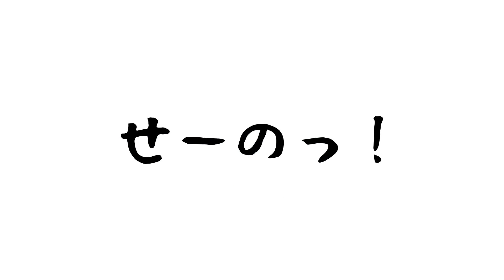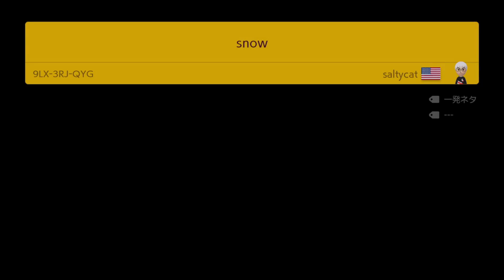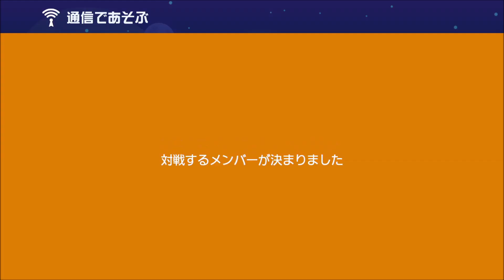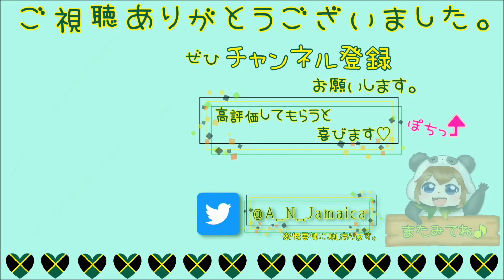Super Mario Maker2 あのシャ◯ルを完全再現したコースがすごすぎる!!【マリオメーカー2 #5】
今回の動画はマリオメーカー 2の実況になります！いつもマリオやってる時口悪くなるんだけど、マリオってそうさせる才能があるんだと思う。。今回もそこそこ笑えると思います(￣∇￣)

【今日の575】
暴言厨　荒野行動より　マリオ卍

PCの方→
動画を開いて、チェンネル登録ボタン横の「メンバーになる」を押す。

iPhoneの方→
①Safariで「Youtube」と検索し、昼下がりのジャマイカの動画を1つ開く。
②画面下にある、四角形から上むきに矢印が出ているボタンを押し、出てきた画面を右にスライドして、「デスクトップ用サイトを表示」を押す。

1, 月一回の限定配信にて、荒野行動の参加型
2, ライブ配信にてコメントが読まれやすくなる(場合による)
3, ライブ配信にて限定スタンプを使える

スポンサー限定の情報をTwitterを使って共有していますので、ぜひフォローのほどよろしくお願いします🙇‍♂️